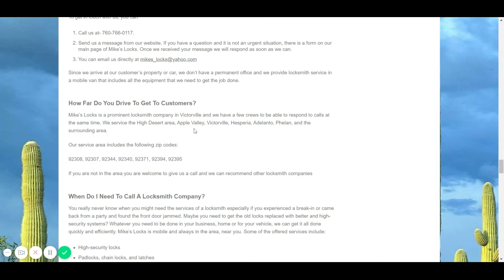Mikes Locks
Mike's Locks

Description: Mike's Locks- my family has been in the Locksmith business for over 40 years my brother owns a company in Sherman Oaks for more than 20 years and my grandfather used to do it in New York
We are proud to be 3rd generation and serve our customers well.
Mike's Locks serves Victorville, Hesperia, apple valley & nearby areas in California, USA. If you are looking for a car, mobile or auto locksmith then you have landed in the right place.
Mike's Lock is ready to serve you 24hrs, yes our locksmith service is 24 x 7 ready for you.
You can rely on Mike's Locks as we provide budget-friendly charges for car, mobile home or auto locksmith services.